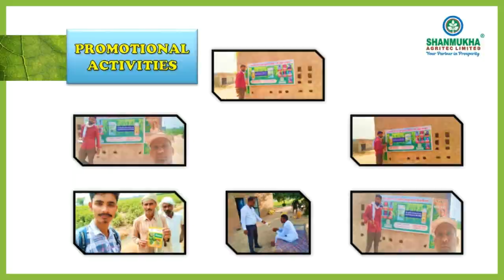RAJASTHAN JULY 2023 DMD VIDEO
सलाह और संदेह के लिए आप सुबह 10.30 बजे से शाम 5.30 बजे तक हमारे नंबर 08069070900 पर संपर्क कर सकते हैं।